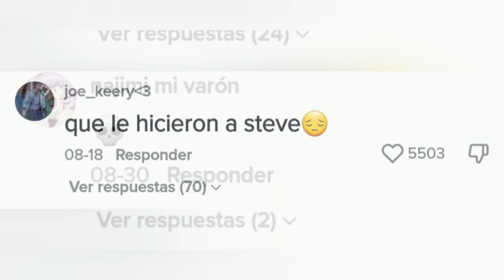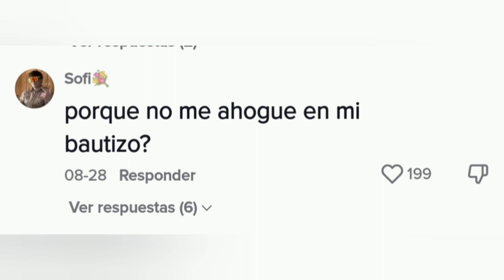crítica ala comunidad de stranger things crissy wake uppppp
mi server